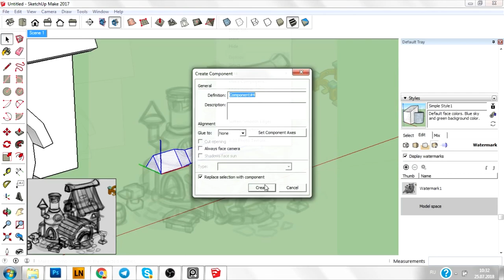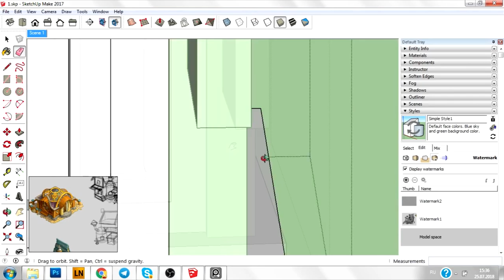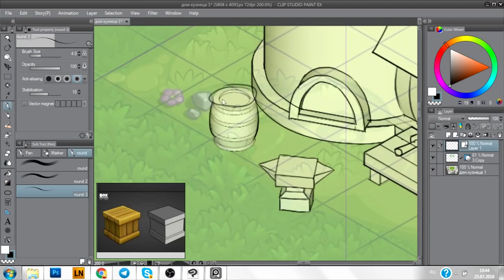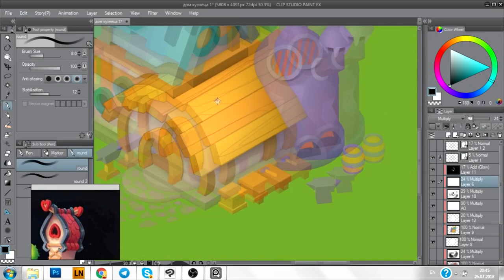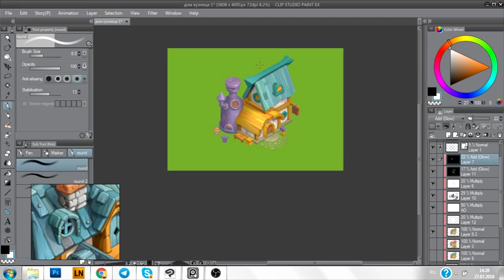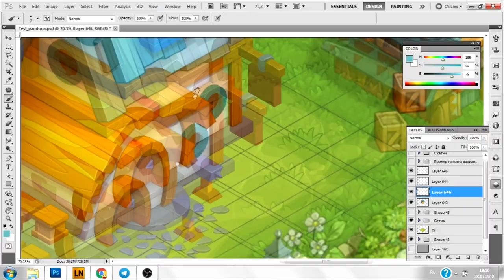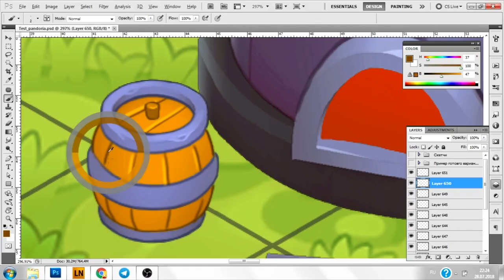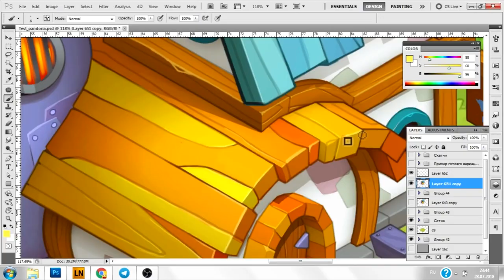Как нарисовать домик в изометрии (SketchUp)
Всем привет!
В этом видео представлен процесс рисования мультяшного домика в изометрии с использованием программы SketchUp.

makson art

ani_art

Друзья! Мы планируем регулярно выпускать видео с полезным и интересным контентом.